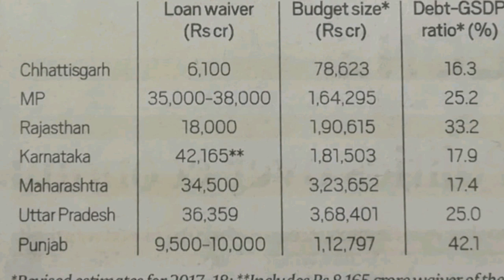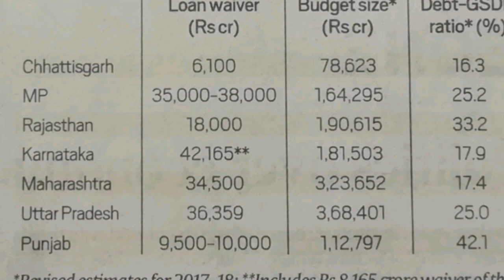राजस्थान की माली हालत बहुत खराब, कहां से लाएगी सरकार किसानों के लिए पैसा? Farmer Loan Waivers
Rajasthan Farmer Loan Waiver: Rajasthan Farmer Loan Waiver, Rajasthan Farmer Loan Waiver news, Rajasthan,Ashok Gehlot,Sachin Pilot,Rajasthan Farm Loan Waiver,Rahul Gandhi, Congress,rajasthan farm loan waiver, rajasthan farm loan waiver scheme,farmers loan waiver scheme 2018, what is farmers loan waiver scheme 2018, rajasthan news, Hindi news, हिंदी न्यूज़ , Hindi Samachar, हिंदी समाचार, Latest News in Hindi, Breaking News in Hindi, ताजा ख़बरें, Latest News in Hindi, breaking news in hindi, today news in hindi,india news
मुख्यमंत्री अशोक गहलोत ने राज्य के किसानों के दो लाख रुपये तक के कर्ज माफ करने की बुधवार को घोषणा की। इसके साथ ही कांग्रेस के चुनावी घोषणा-पत्र में किया गया वादा पूरा हो गया है।